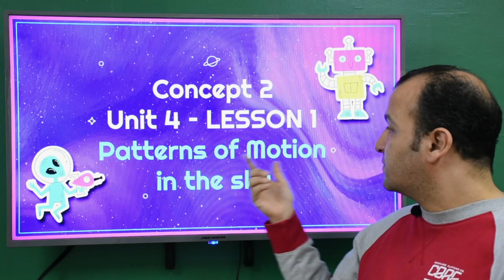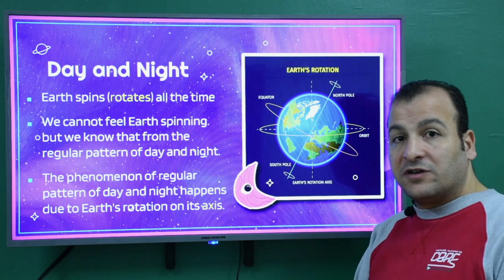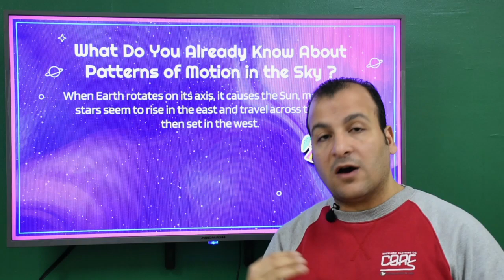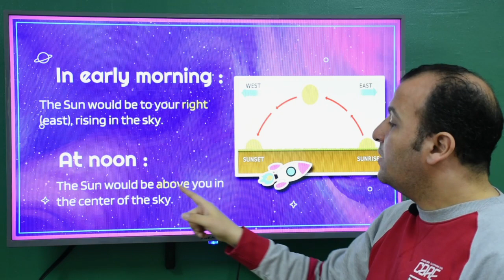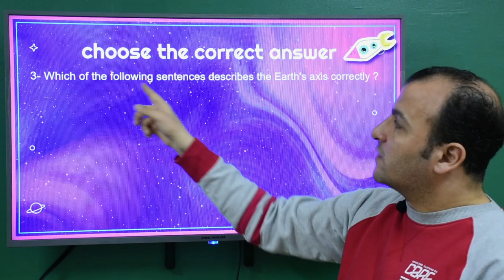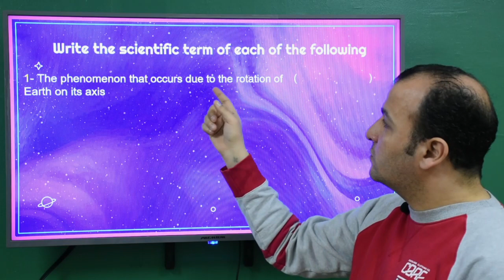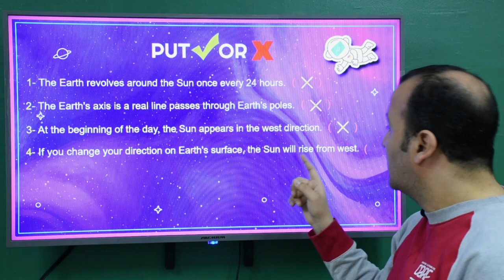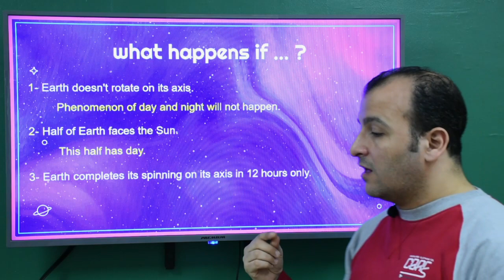Science. Grade 5 . Unit 4 .concept 2. Lesson 1 ." Pattern of Motion in the Sky " Second Term .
مع حل اسئلة كتاب المعاصر علي الدرس.
حصرياً أقوى شرح لمنهج الساينس الصف الخامس الفصل الدراسي الثاني 2023 تجريبي ولغات.
المنهج الجديد 2023 تجريبي ولغات.
GRADE 5.
Second Term.
SCIENCE.
UNIT 4.
CONCEPT 2.
LESSON 1.
Pattern of Motion in the Sky.
Day and Night.
Earth's axis
Earth's rotation causes :
_ The cycle of day and night.
_ The Sun, planets and stars appear to move across the Sky.
_ Shadow of objects to move throughout the day.
Rotation and Revolution.
Earth revolves around the sun in an orbit.
لمتابعة شرح الساينس الصف الخامس الابتدائي الفصل الدراسي الثاني 2023 تجريبي ولغات خش على اللينك ده